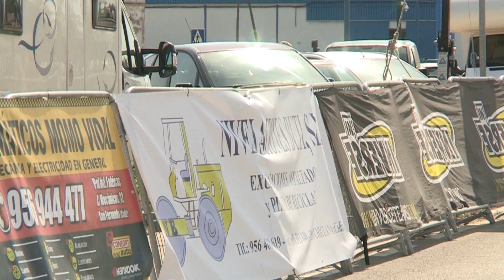Resumen CRI Campeonato Andalucía 2017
Resumen de la prueba contrarreloj de los Campeonatos de Andalucía de Ciclismo en Carretera 2017 celebrados en Chiclana de la Frontera (Cádiz) los días 2,3 y 4 de junio.